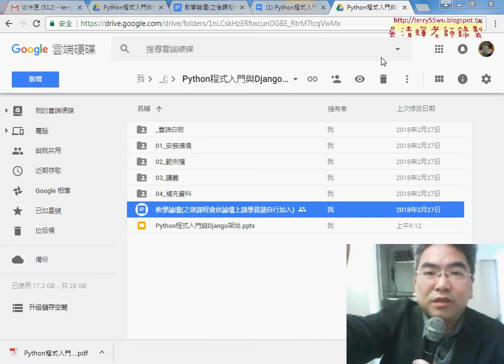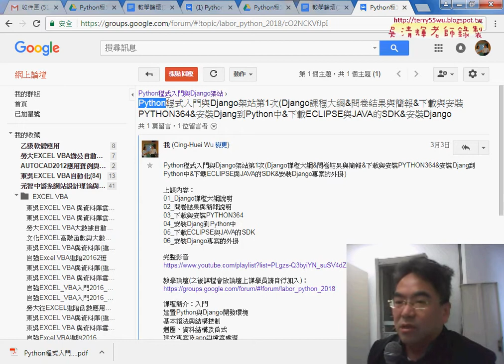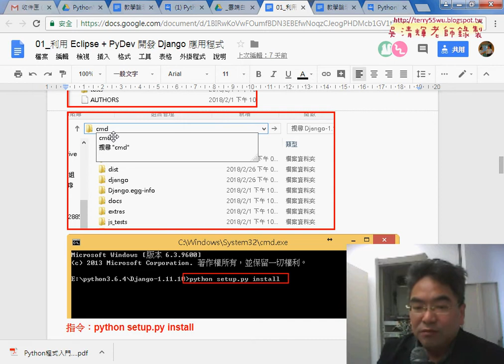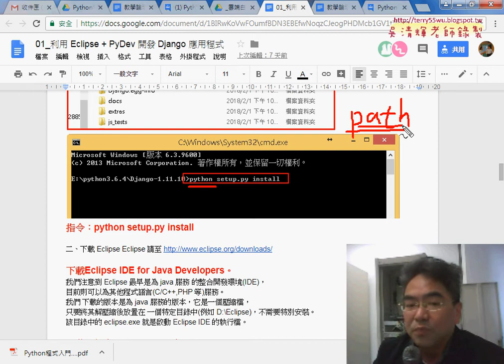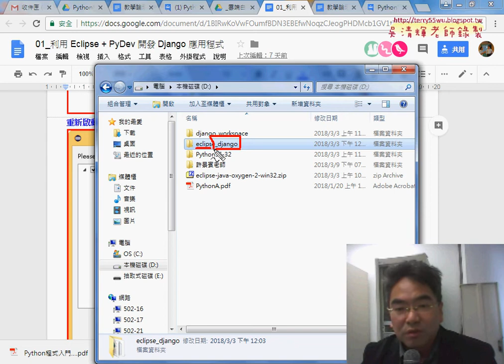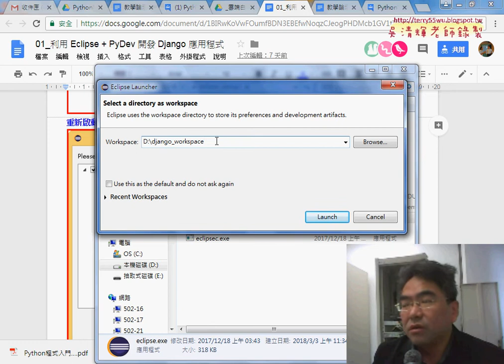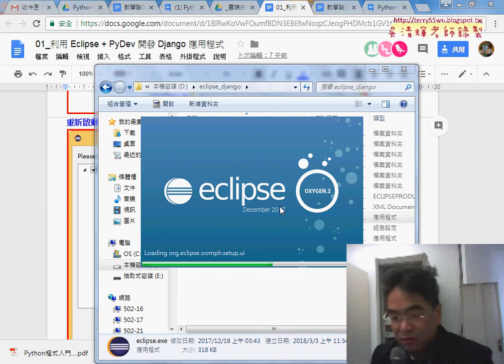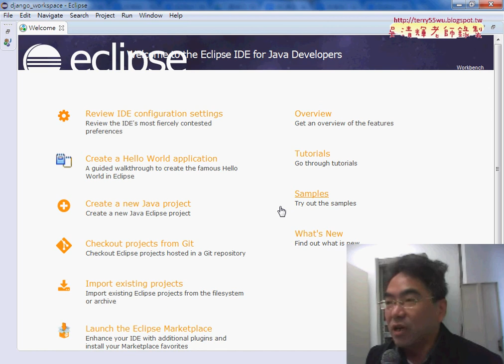01 重點回顧與啟動ECLIPSE